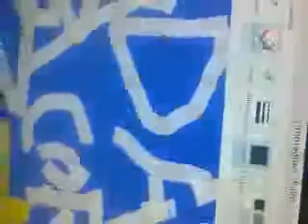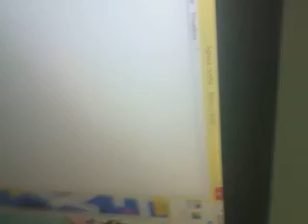Daniel Wade - Happy New Year! (Nokia)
Recorded between December 31,2016 and January 1,2017. For the final occasion,it's time for the countdown for 2017! It was recorded with the Nokia phone because my camera has low battery. For the greatest occasion,daniel Wade gives you gretting of happy new year! Finally everything is gone very special,naturally the best,this is my speciality of celebrations. I and everybody in the world we did it,very positive.